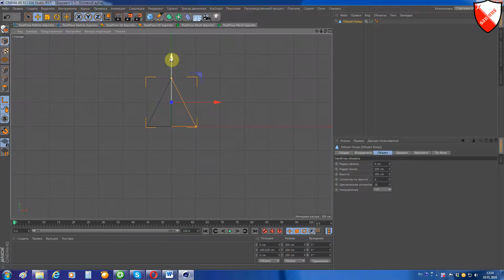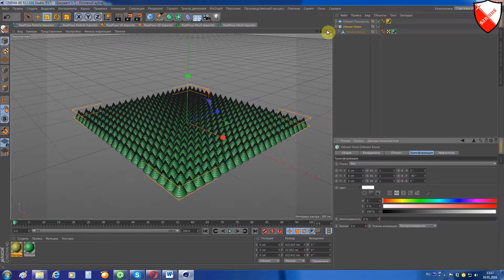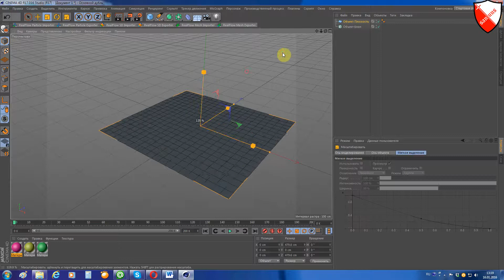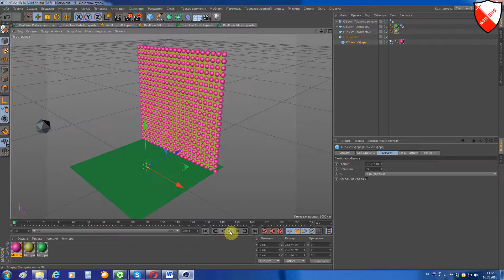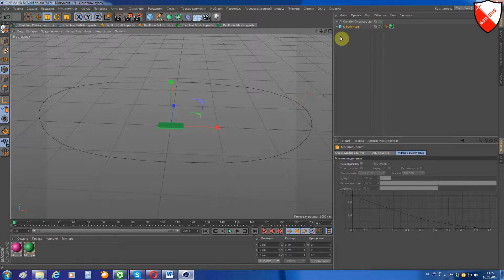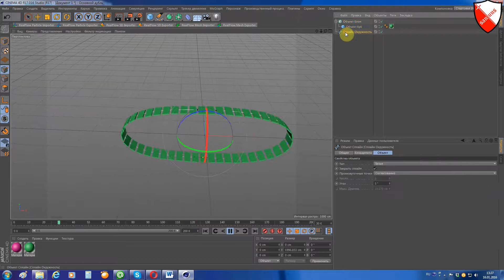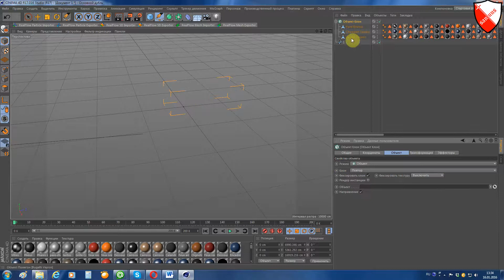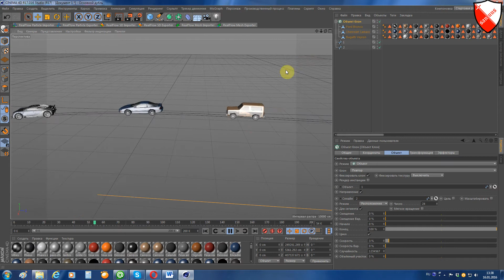MoGraph -урок 4 Клон ч- 4